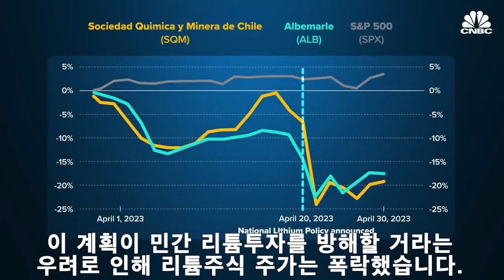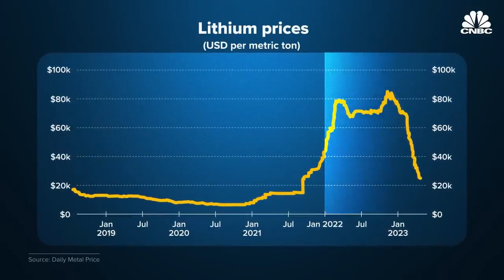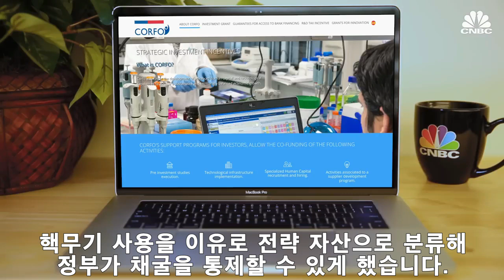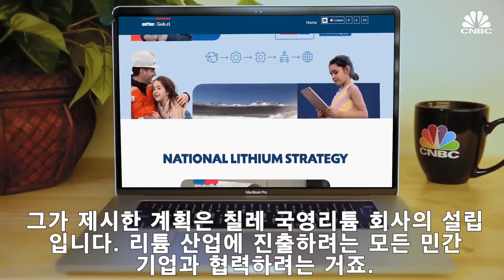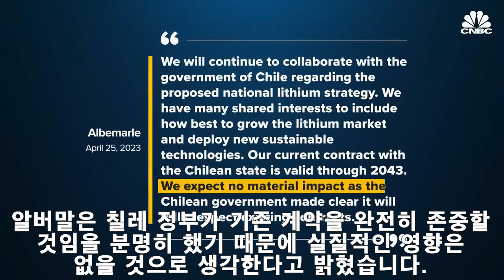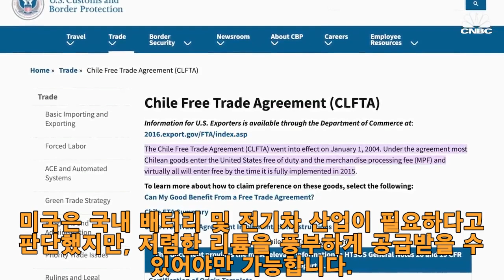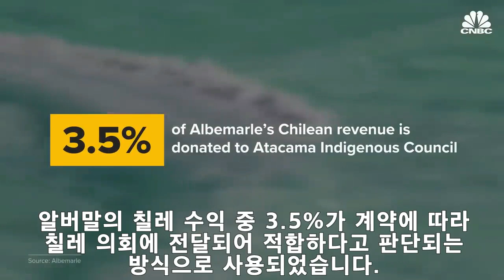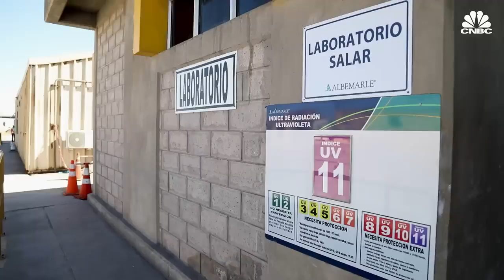전 세계 리튬 전쟁 승자는 누가 될까? Who will be the winner of the World Lithium War?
치열한 전 세계 리튬 전쟁 승자는 누가 될까?
Who will be the winner of the World Lithium War?